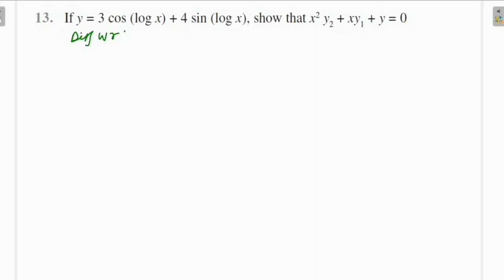Class 12 Maths|| Ch-5 Continuity and Differentiability || Ex-5.7 || Lecture-13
JPS MATHMAGIX